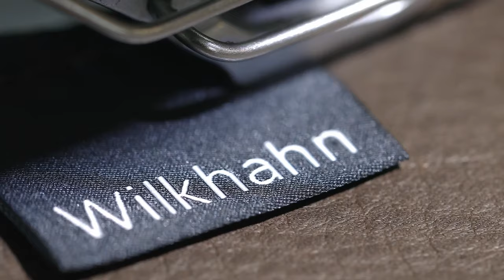New: Wilkhahn Graph Conference range - introducing Graph iconic edition. By jehs + laub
Over the past few years, the ground-breaking aesthetic impact of our Graph range on high-end conference furniture has been virtually unparalleled. The conference range became a new classic within a decade and an Iconic Edition will appear on its tenth anniversary.

Available from February 2022, this chair and its special upholstery will join the exclusive top-of-the-range models of a furniture family that has long since reached the zenith of this segment worldwide.

To coincide with the new product launch, the Executive Workspaces book will illustrate the company’s impressive solutions for this area.